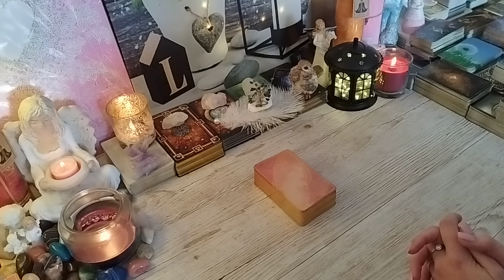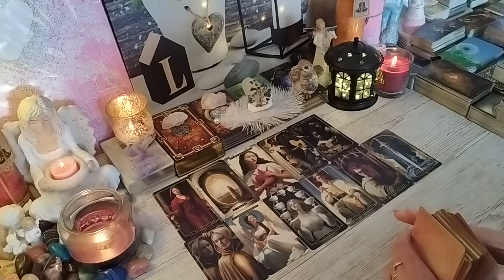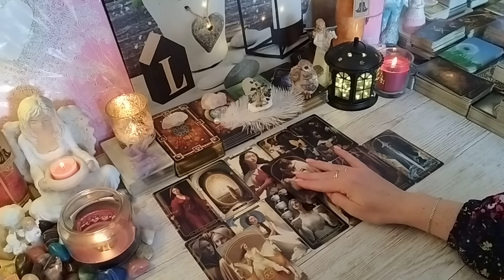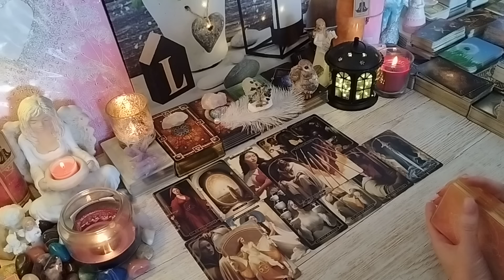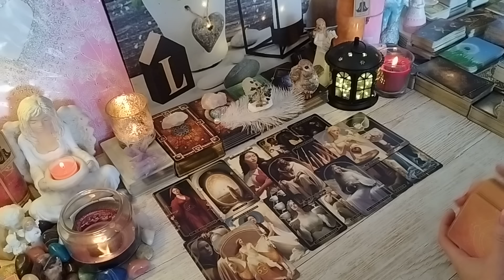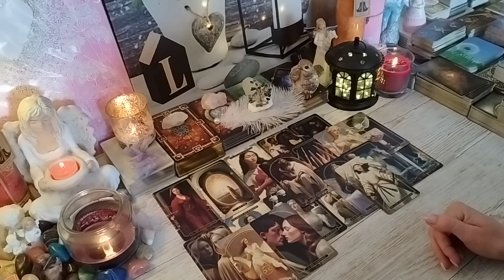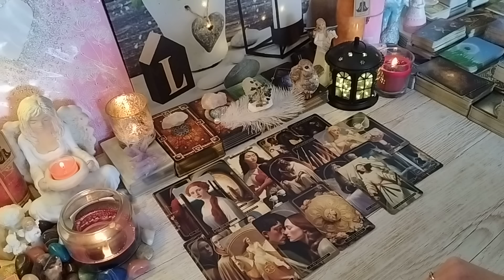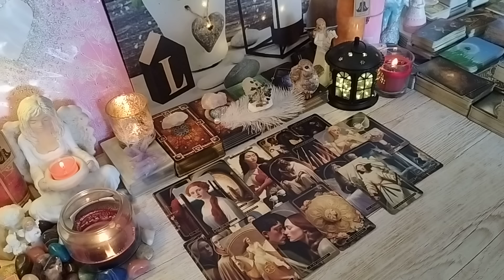✨🎯Významné události příštích dnů ✨🌌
Jedná se o výklad kolektivních energií, nemůže rezonovat s každým z Vás.

Výklad má nadčasový charakter a je platný, kdykoliv si Vás najde 🍀

Z celého srdce 💓 Vám děkuji za Vaši přízeň 🙏🫂

S láskou Petra ☀️